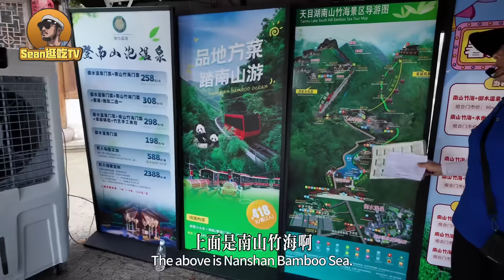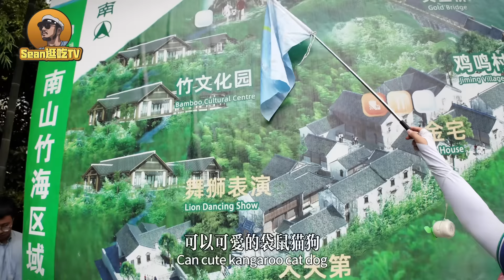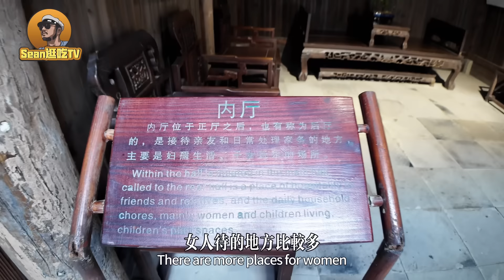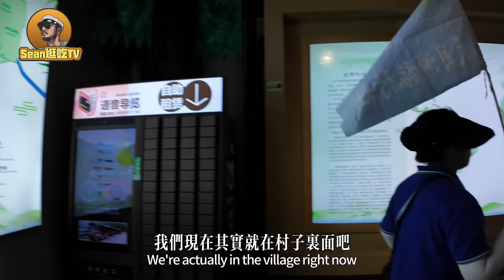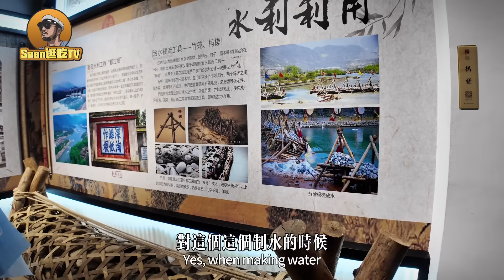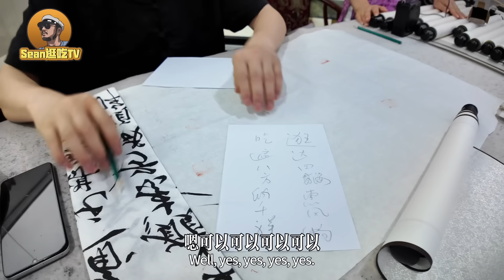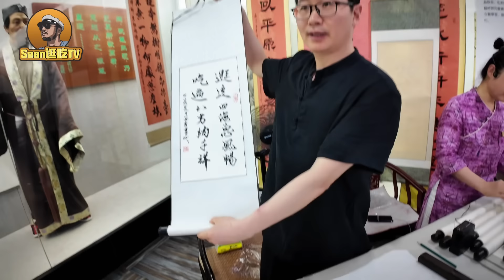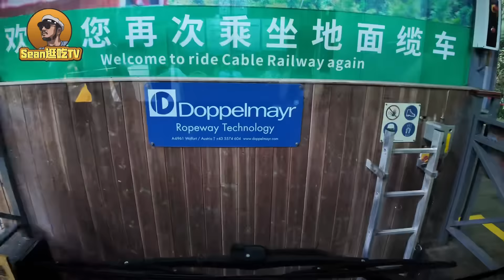【逛吃4K】中国江苏竟然还有这么一个神仙地方，古村隐藏惊世富豪，一句“进来玩呀”把美女导游整脸红了--------点击下方展开有链接快速购买全球esim卡，出國旅遊專業SIM卡就選木林森 蝦皮店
"穿越世界，不受网络限制！出國旅遊專業SIM卡就選木林森 蝦皮店